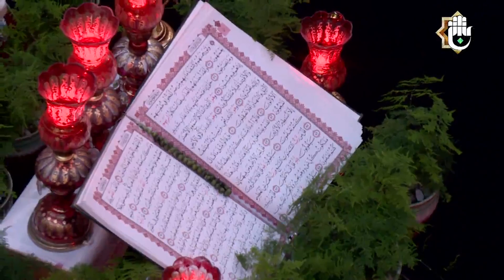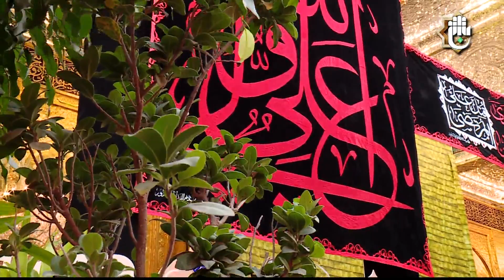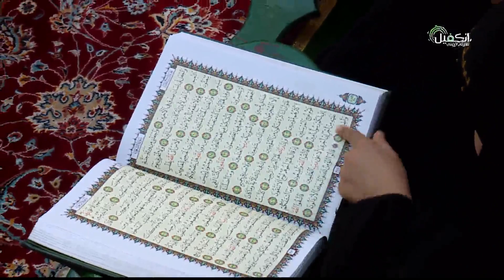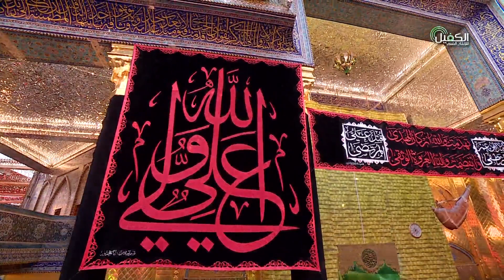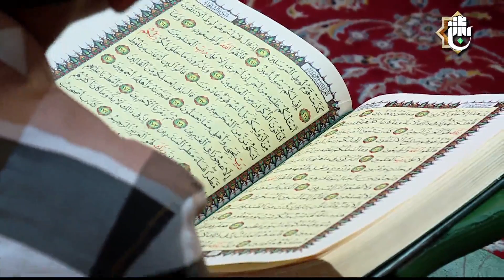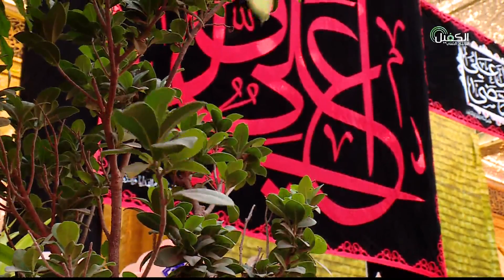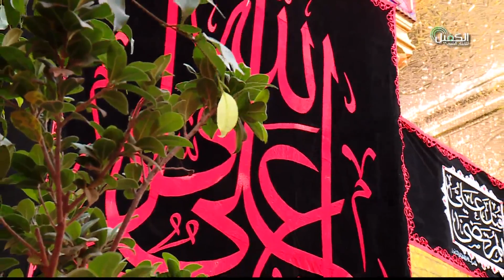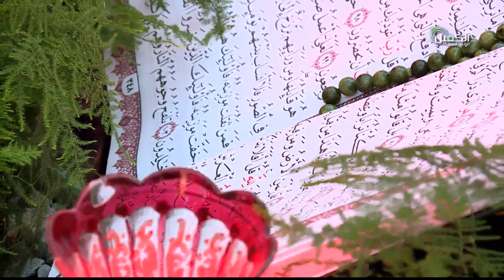الختمة القرانية المباركة في العتبة العباسية المقدسة اليوم التاسع عشر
2- صفحة تويتر..
3- قناة  التيليجرام..
4- صفحة الانستجرام..